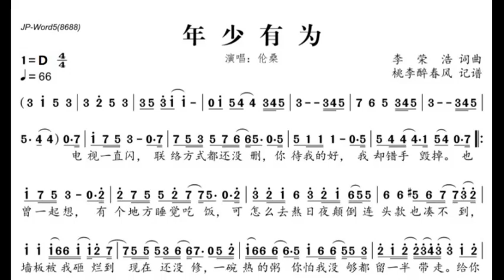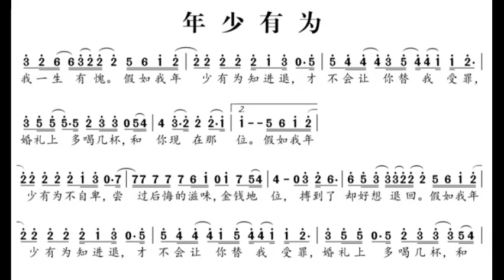年少有为 D调伴奏 - instrumental in D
谢谢光临！